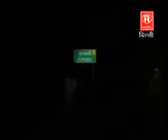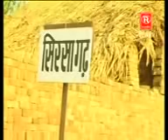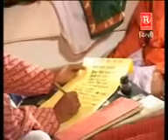नरसी का भात || Narsi ka Bhat || स्वर स्वामी आधार चैतन्य || भारत प्रशिद्ध || kirsan bhat 2016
album...  नरसी का भात  || Narsi ka Bhat
Singer - स्वामी आधार चैतन्य
Music - Vijendra, Lallan, Heera Singh
Artist - B P Singh, Surender Kumar
Rathor Cassettes Ki Audio Sunne Ke Liye is per Click Kare